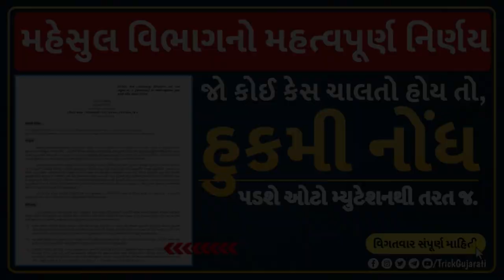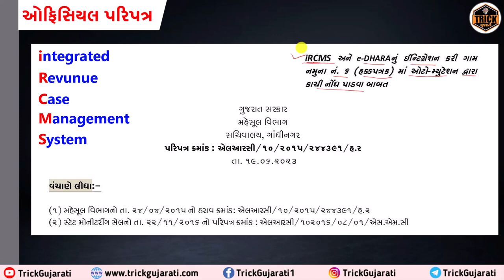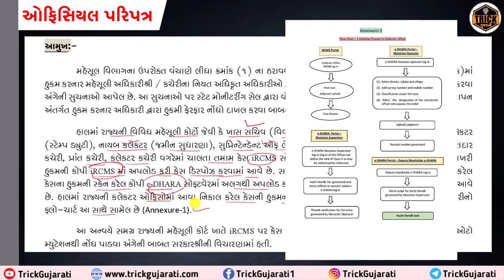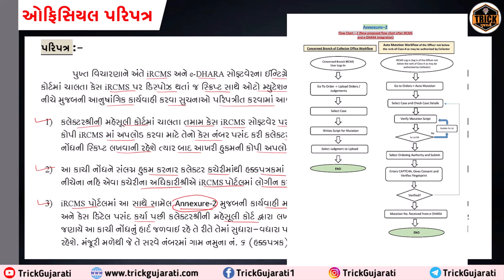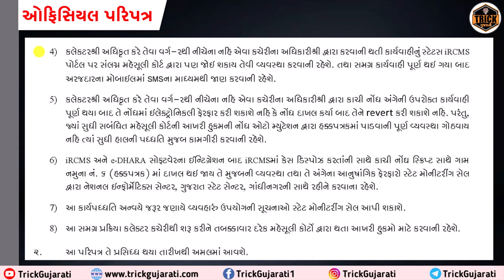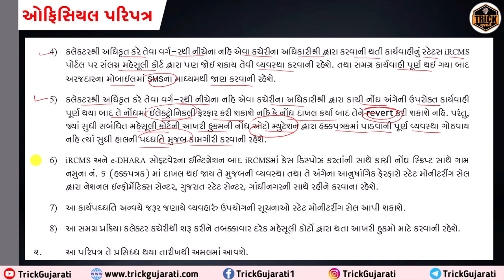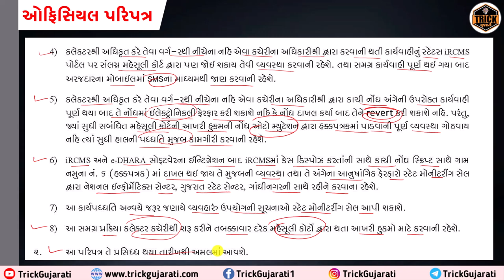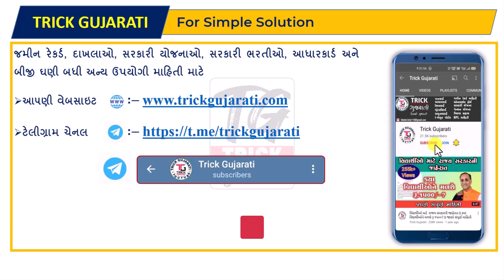હુકમી નોંધ બાબતે મહેસુલ વિભાગનો મહત્વપૂર્ણ નિર્ણય | Hukmi Nondh via Auto Mutation